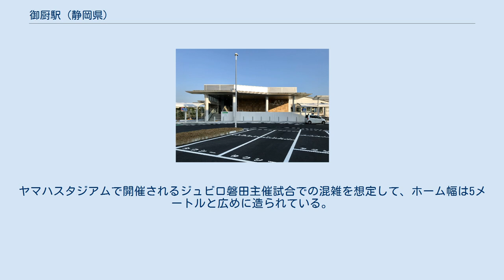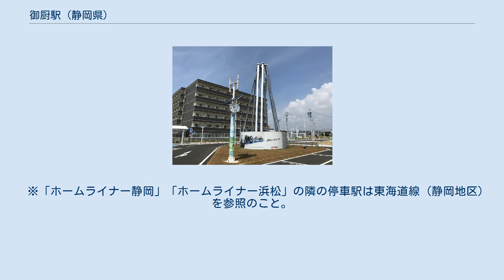御厨駅 (静岡県)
西口（2020年8月） 南口（2020年8月） 御厨駅（みくりやえき）は、静岡県磐田市鎌田にある、東海旅客鉄道（JR東海）東海道本線の駅である。
 住民の働き掛けで新設が決まった請願駅で、駅名は旧御厨村に由来する。
東海道本線の静岡県内区間での駅新設は、愛野駅以来19年ぶりである。
ヤマハスタジアムで開催されるジュビロ磐田主催試合での混雑を想定して、ホーム幅は5メートルと広めに造られている。
ホーム下を暗渠化した倉西川が横断している。
 業務委託駅であり、磐田駅が当駅を管理している。
 駅舎はホームの上空に設けられた橋上駅舎。
東海道本線とこの付近では並走する東海道新幹線をまたぐ自由通路を経て北口と南口、西口が設けられている。
西口は将来的にパークアンドライドの利用も想定している。
 また北口広場は、ヤマハ発動機が施設命名権を取得し、「ヤマハ発動機Revsサークル（レヴズ サークル）」と名付けられ、愛称名板モニュメントが設置された。
 （出典：JR東海:駅構内図） 開業前の需要は、乗降客数1日2,000 - 3,000人と予測している。
 ヤマハ関連の施設や古墳が点在している。
 ※「ホームライナー静岡」「ホームライナー浜松」の隣の停車駅は東海道線 (静岡地区)を参照のこと。
 報道発表資料 新聞記事